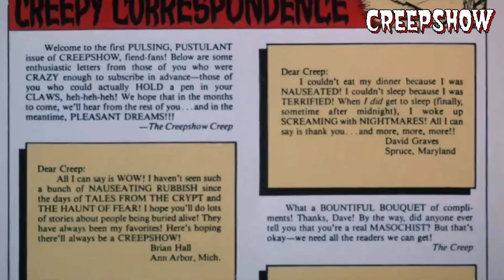หญ้าขึ้นตัวคน เติบโตบนผิวหนังมนุษย์ Lonesome Death of Jordy Verrill สปอยหนัง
บริการสตรีมมิ่งสุดคุ้ม NFTheater

เมื่ออุกกาบาตจากต่างดาวตกลงสู่พื้นโลก มาพร้อมกับพืชสีเขียวที่เติบโตได้บนผิวหนังมนุษย์ งอกเงยเขียวขจีผ่านการรดน้ำไม่ต่างอะไรกับพืชที่ปลูกลงดิน วันนี้ลุงเท็ดพาสปอยหนัง The Lonesome Death of Jordy Verrill หนึ่งในเรื่องสั้นของซีรี่ย์ CREEPSHOW เป็นหนังปี 2014 เตรียมใจไว้ให้ดี แล้วไปรับชมพร้อมกันได้เลยครับ